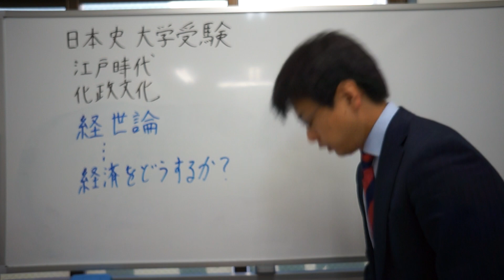経世論とは 江戸時代